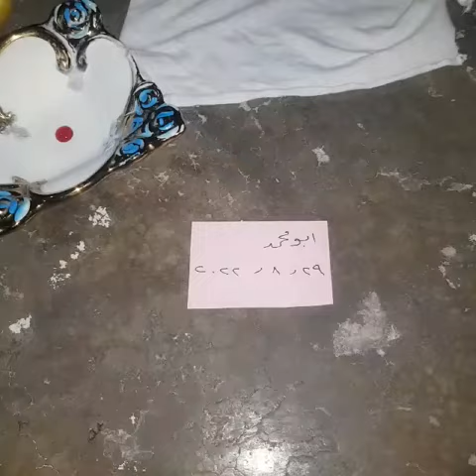زئبق احمر مضروب شغل نصب احذرو م